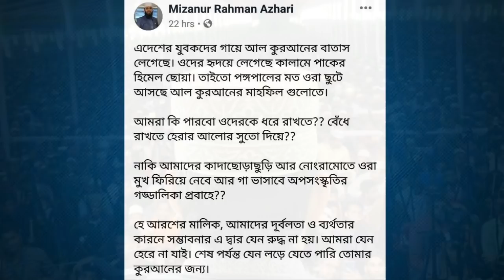তরুণদের জন্য মিজানুর রহমান আজহারীর আবেগঘন ফেসবুক স্ট্যাটাস ভাইরাল